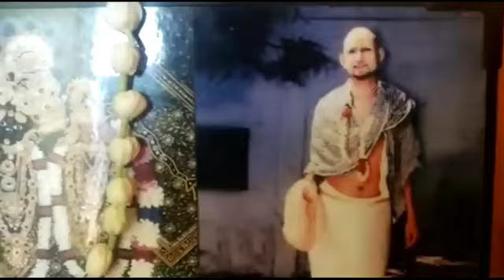नित्य पाठ पदावली श्रीहरिदास ❤️❤️❤️❤️❤️❤️🙏🙏🙏🙏